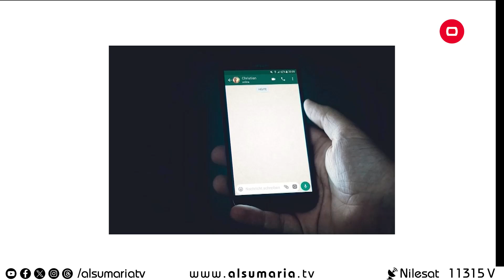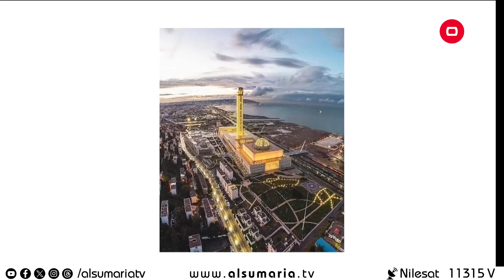الهيب هوب العراقي - م2 Morning Live - الحلقة ٢٢٢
مواضيع حلقة اليوم:
طرق حفظ الحق عند الدائن والمديون
اهمية دعم شريحة الشباب لتحقيق التنمية والتطوير
الهيب هوب .. ضيف جديد على الشباب العراقي
المنظمات الشبابية .. تجمع شبابي يعمل من اجل جمالية العراق

يعرض من الأحد إلى الخميس 12:00 ظهرًا

 Morning Liveبرنامج صباحي اجتماعي يطلّ على مشاهدي السومرية عبر شاشتها التي تبثّ التنوع والمواضيع الغنية وتواكب أهم الأحداث والفعاليات التي تحدث يومياً في المجتمع العراقي.
 Morning Liveمجلة صباحية فيها مزيج من المواضيع الإجتماعية والخدمية والإقتصادية والصحية كما ستسلط الضوء على النشاطات التي تهم المواطن.

يطرح البرنامج أبرز القضايا الساخنة لمناقشتها خلال فقراته، وكذلك الأحداث الآنية في حال حصولها، كما يحلّ فيه ضيوفٌ وأشخاص متخصصين في الشؤون كافة ومن مختلف الميادين.
الهدف من البرنامج تقديم "صبحية" ممتعة للمشاهد العراقي وتسليط الضوء على كل ما قد يهمه أو يعنيه.
من تقديم أنغام القرغولي، بلسم حسين، نور الجميلي إلى جانب طيبة عامر مقدمة فقرة تريند